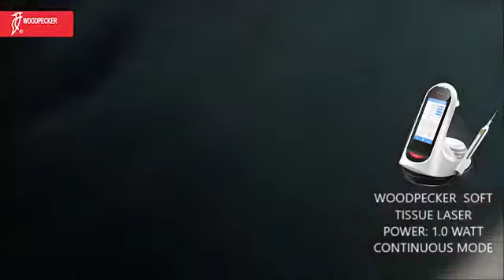Treatment of Fibroma Using Diode Laser